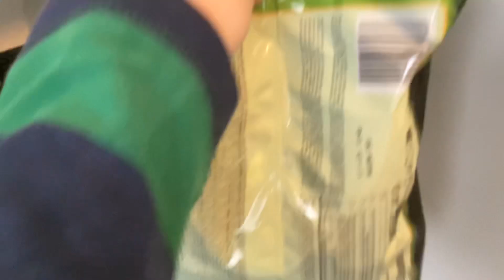Korte video snoep Halloween